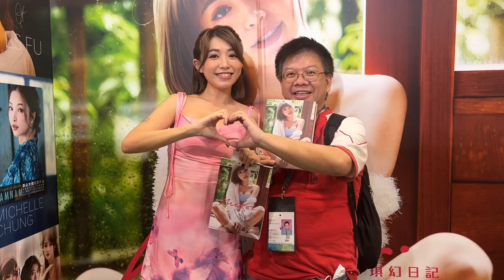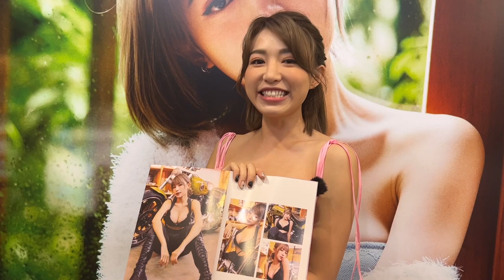Miko黃潔琪現身書展超虛冚 男粉絲生日獲女神派心心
書展今日有多位藝人及女神現身，包括有蔡潔、柯煒林、吳沚默、「小薯茄」女神吳冰、「熊仔頭」、「熊仔頭」嘉盈，還有大馬過來的「翻版林明禎」之稱的Miko黃潔琪。

Miko現身時引來大批途人圍觀，近百影相發燒友湧到攤位，場面一度混亂，另有不少粉絲排隊等侯與女神簽名見面，排頭位的男粉絲更獲Miko邀請上前一齊做心心手勢，男粉絲開心得除下口罩及大叫「好Sweet」，他表示今日是他的生日，與Miko近距離接觸已很開心。

Miko受訪時表示對上一次推出寫真已是六年前的事，並指疫情期間經常在家煮飯，吃了不少，所以要瘋狂操fit，保持體型。問到拍攝趣事，她笑言有很多都跟「砵仔糕」有關：「第一次同男攝影師合作，點知就走光露點，好尷尬！」她表示着比堅尼拍攝浸溫泉的照片時，為防走光，已經貼上了膠紙保護一下，但熱水令膠紙的黏力溶化，他們一直拍攝沒有發覺，直至check 相才發現原來走光，Miko更謂這位男攝影師是第一次合作，所以感到非常尷尬，笑言想「搵窿捐」。Miko 更透露今次來港時間比較緊密，只逗留四五天便會飛台灣為新書，其後再到大馬拍賀歲劇。